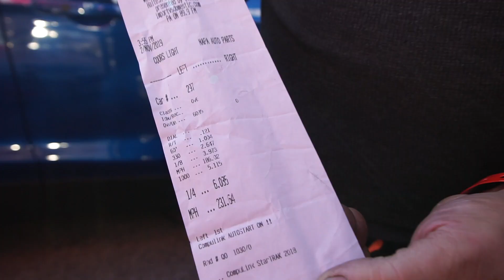Record Mundial Loquito Killer 6.08@231mph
3 Rotores mas rapido del mundo. Record realizado en Maryland